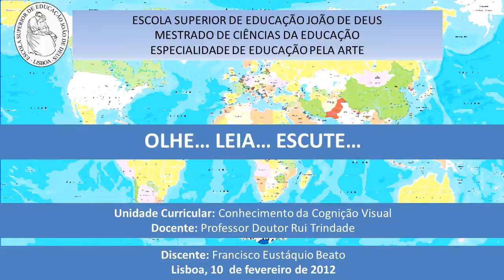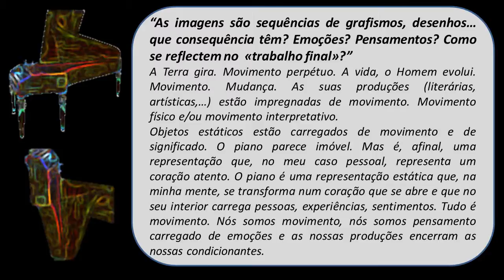the piano satellite